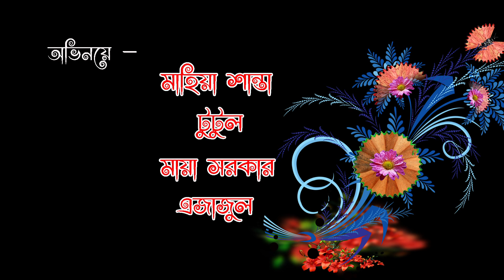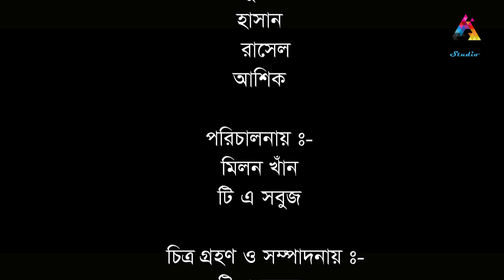মিলন খান এর নতুন গ্রামীণ কিচ্ছা পালা মা এর বিয়ে | mayer biye | milon khan | kiccha pala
||| Abedin Studio ইউটিউব চ্যানেলে আপনাকে স্বাগতম |||

S U B S C R I B E ||ＬＩＫＥ || ＣＯＭＭＥＮＴ || ＳＨＡ R E

প্রিয় দর্শক আমি একজন বাংলাদেশী নাগরিক হিসেবে আমার দেশের বাংলার শিল্প-সাহিত্য গুলোকে সারা বিশ্বের দরবারে তুলে ধরা abedin studio ইউটিউব চ্যানেলের দায়িত্ব বলে মনে করি। abedin studio ইউটিউব চ্যানেলের মূল উপজীব্য বিষয় হলো - বাউল গান, পালা গান ,লোকো-সঙ্গিত, লালন-গীতি ও সমজাতীয় ভিডিও । দেশের বাহিরে যে সকল বাংলাদেশী দর্শক রয়েছেন ,তাদের বিনোদন  দেওয়ায় " abedin studio " ইউটিউব চ্যানেলের একটি অন্যতম লক্ষ্য। আমরা আশা করছি আমাদের লক্ষ্য অর্জনে আমরা আপনাদের সর্বক্ষণ পাশে পাবো। ধন্যবাদ